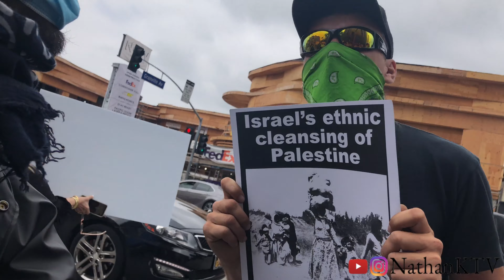Israelis and Palestinians clash at Los Angeles “Day of Rage”